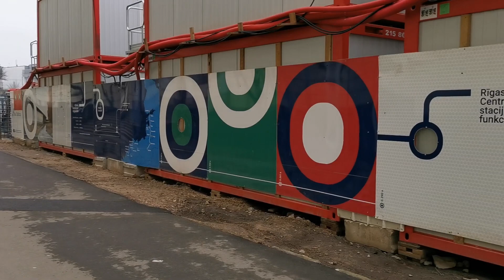Rail Baltica Centrālās stacijas būvdarbi / Rail Baltica Riga Central Station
Took a look at the Rail Baltica construction work at Riga central station.